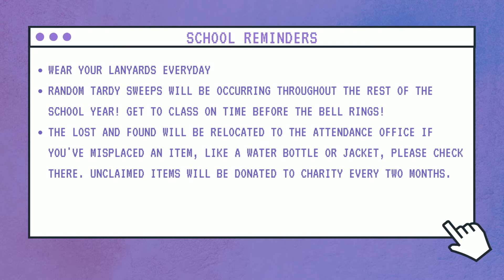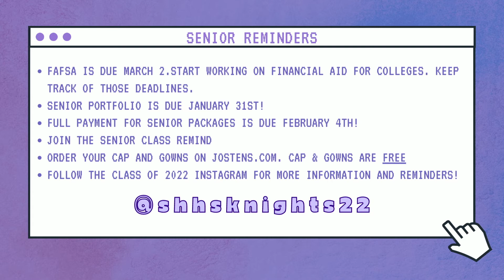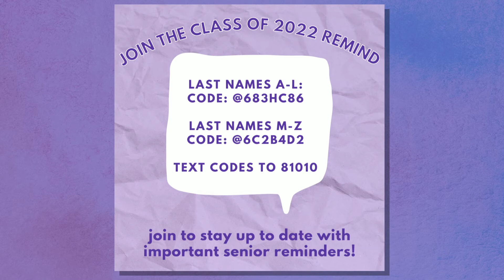knightly knews 1/25